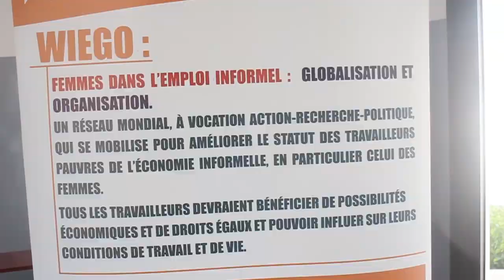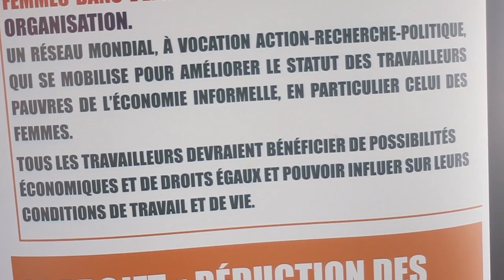Impactés par la c0 Vid19 : Les récupérateurs de déchets expriment leur désarroi et interpellent....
Impactés par la c0 Vid19 : Les récupérateurs de déchets expriment leur désarroi et interpellent Macky Sall